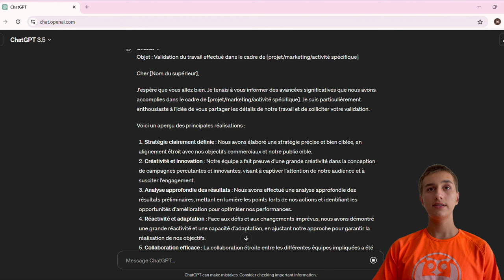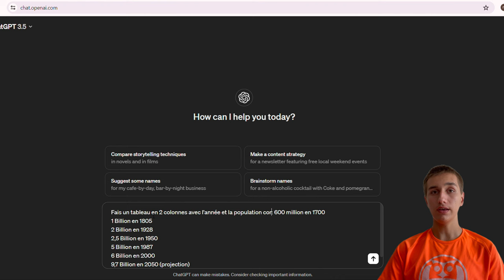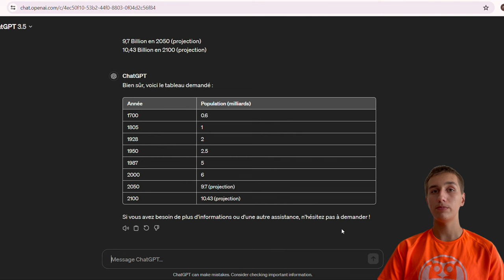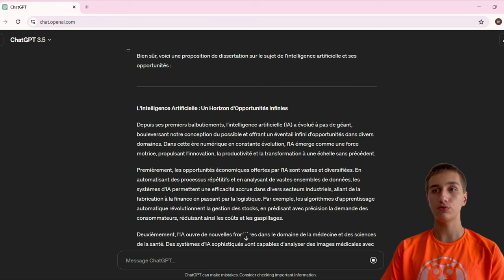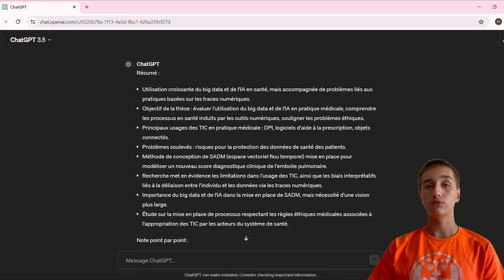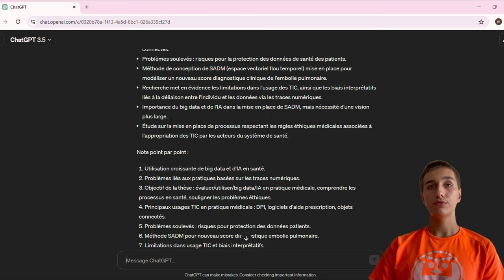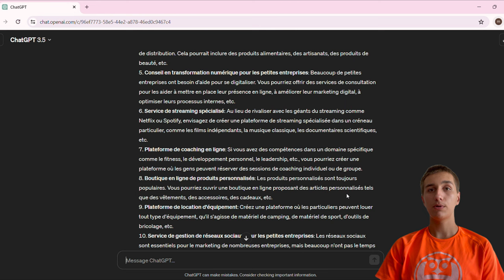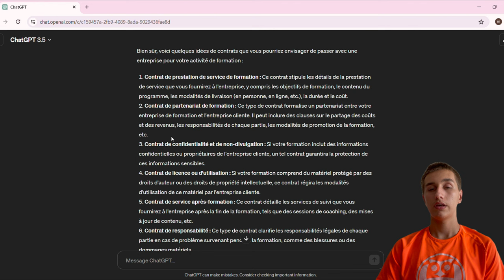CHATGPT : L'IA QUI CHANGE TA VIE !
Comment utiliser ChatGPT en 2024. ChatGPT est l'intelligence artificielle que tout le monde connaît. Je vous montre comment utiliser/adapter ChatGPT pour votre métier ainsi que des fonctionnalités visant à booster votre productivité.

Chapitres de la vidéo:
00:00 Introduction
01:13  Rédaction d'Email
03:25 Création de Tableau
05:49 Rédaction
08:14 Résumé/ Prise de notes
10:33 Idées de Business
13:33 Conclusion